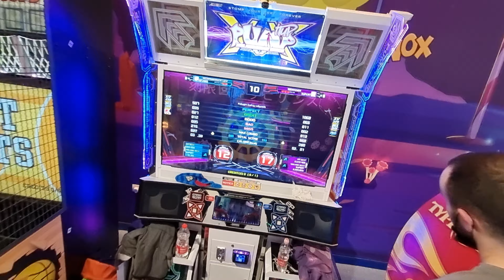26.02.22 - PIU XX - GF29NS and SuperT on Kokugen Kairou Labyrinth - S12 S17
26.02.22 - PIU XX - GF29NS and SuperT on Kokugen Kairou Labyrinth - S12 S17